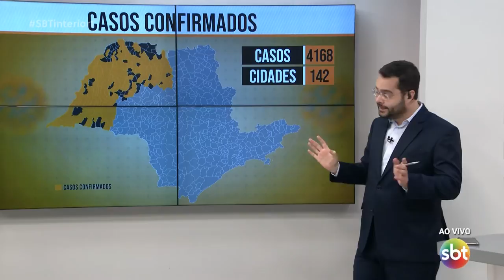Atualização do número de casos da Covid 19 nas cidades da região